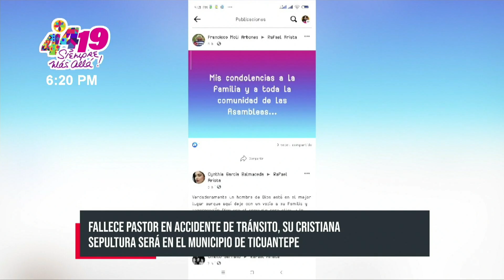Toda Nicaragua se conmueve tras la muerte del pastor Favio Arista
Como un hombre al servicio de Dios, con carisma, vocación, entregado al rescate de las almas, buen padre, esposo y pastor; será recordado Favio Rafael Cruz Arista (q.e.p,d), quien lamentablemente perdió su vida en un terrible accidente de tránsito que se registró este sábado 8 de julio en la carretera entre Estelí y La Trinidad.